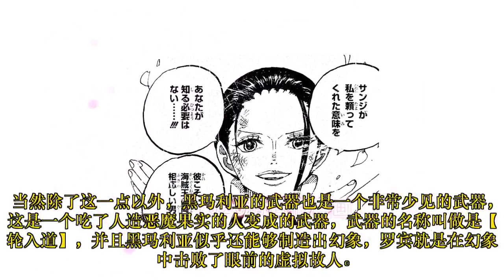海贼王：罗宾加布鲁克迎黑玛利亚，路飞重返战场，桃之助成为坐骑，卡里布再显神威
大和的恶魔果实能力终于被曝光了，跟之前各位的猜测是有些类似的，但是并不完全是正确的，大和的恶魔果实是幻兽系的犬犬果实，在日本这叫做“大口真神”。